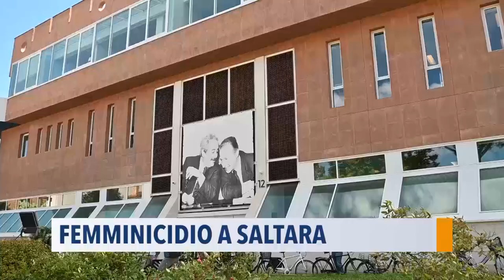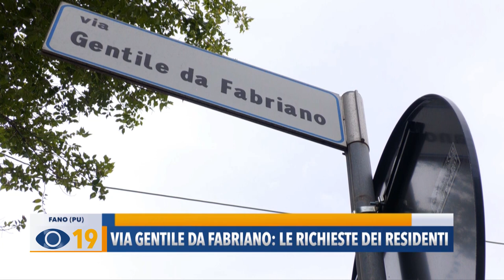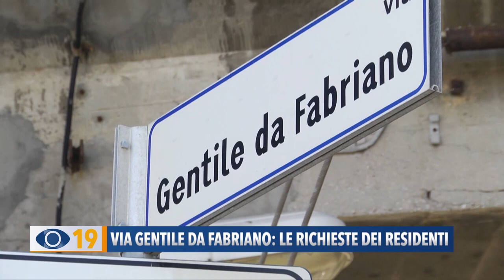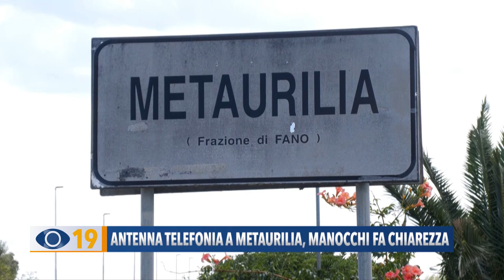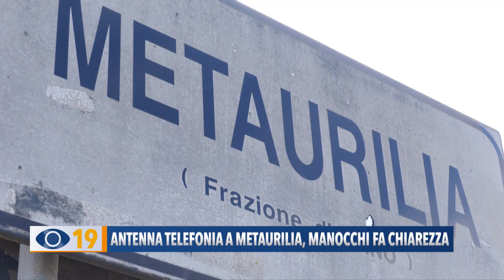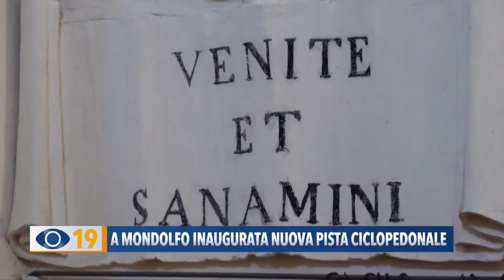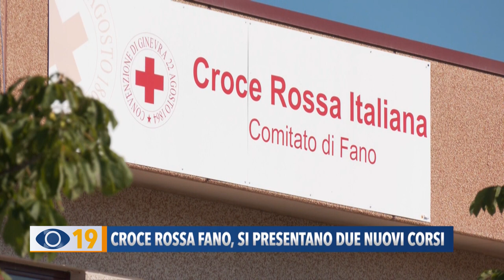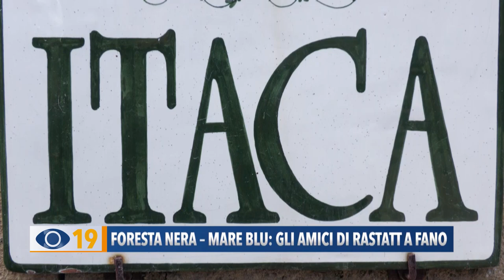Occhio alla Notizia 9 settembre 2024